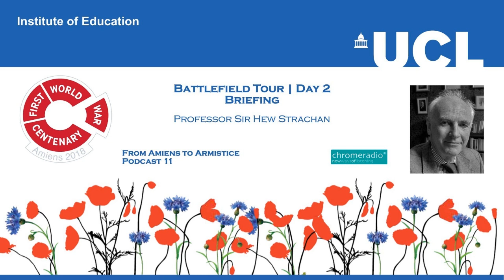FROM AMIENS TO ARMISTICE 11 | Battlefield Tour Day 2 - Briefing | Hew Strachan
A series of podcasts commissioned by UCL INSTITUTE OF EDUCATION'S FIRST WORLD WAR CENTENARY EDUCATION PROGRAMME to mark the CENTENARY of the BATTLE OF AMIENS on 8 August 1918.

In August 2018, students from across the United Kingdom joined students from France, the United States, Canada and Australia on the Western Front to commemorate the Battle of Amiens. This podcast series, recorded mostly during that battlefield tour, tell the story of the Battle of Amiens in the wider context of the First World War and the road to armistice.

In this podcast, we join PROFESSOR SIR HEW STRACHAN on the second day of the battlefield tour for his morning briefing to the students when he considers the evolution of the War in 1918, and why the Battle of Amiens in August was such a success for the Allied Forces.

PRODUCTION | ChromeRadio for UCL INSTITUTE OF EDUCATION'S FIRST WORLD WAR CENTENARY EDUCATION PROGRAMME | Executive Producer - Simon Bendry | Producer - Catriona Oliphant | Post-production - Chris Sharp.